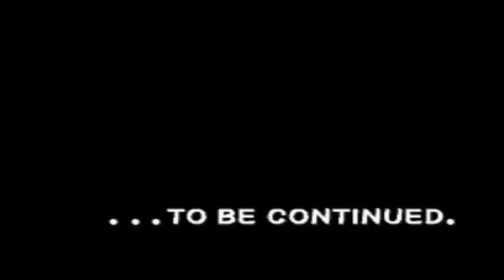PANZER BANDIT ; play as zwei (18)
Name Game : Panzer Bandit / パンツァーバンディット
Developer : Fill-in-Cafe
Publisher : Banpresto
Producer : Masaya Konya ,
Akira Kanatani
Designer : Shōji Yamanaka ,
Masatoshi Imaizumi , Yoshitsune Izuna
Composer : Kenta Watanabe
Platform : Playstation
Release : 1997
Genre : Fighting , Beat 'em Up
Mode : Single-Player , Co-op ,  Multiplayer